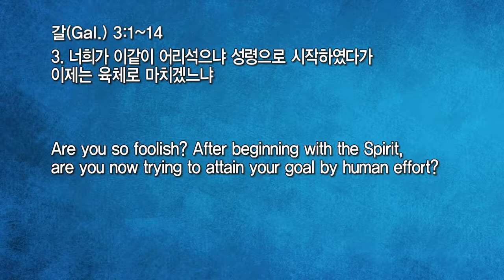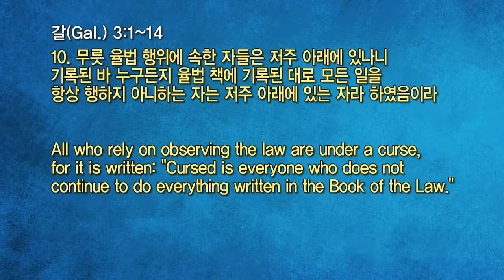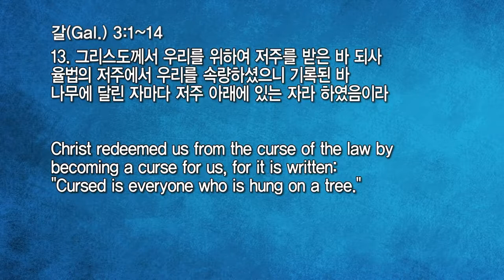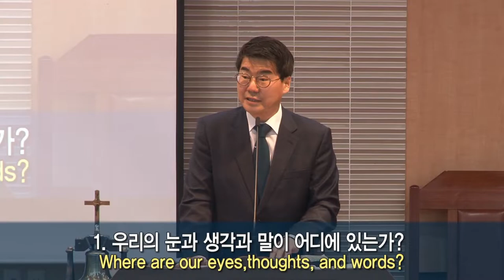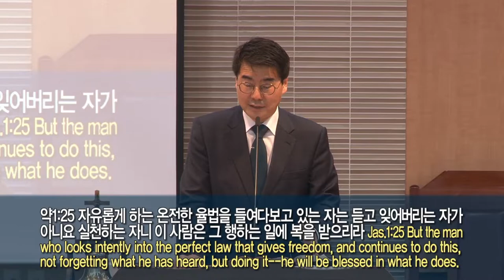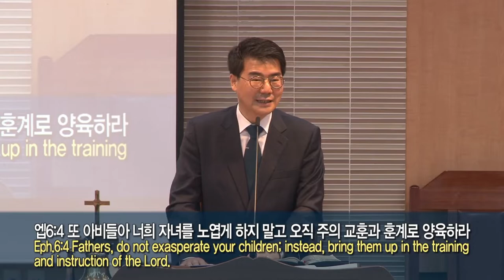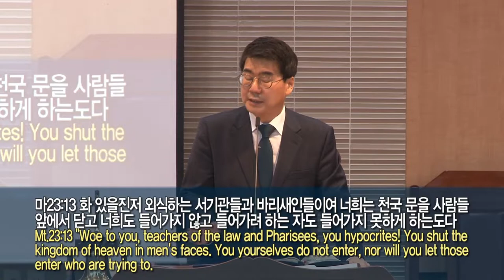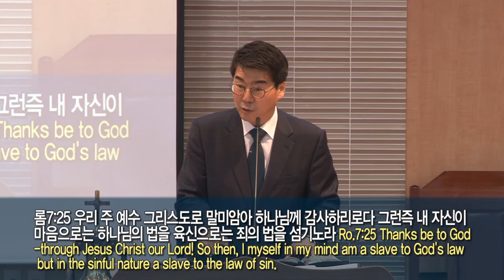20220313 대구하나교회 1부예배(율법이냐 복음이냐, 갈3:1-14)